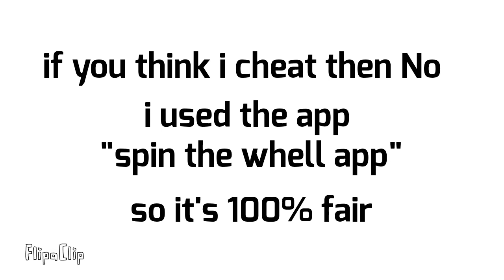FIFA World cup 2030 ( part 2 )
vi er røde vi er hvide vi står sammen side om side